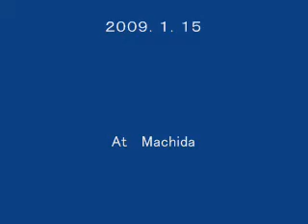UNOHANA（卯の花）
「卯の花」というのは大豆から豆乳を搾った後、残る滓を調理したものを言う。そのものは「おから」といい、決して捨ててしまうには惜しい食品である。栄養的にも蛋白質、ビタミン、ミネラル、食物繊維に富む。大豆というのは、言ってしまえば完全食品で人間にとって理想的な食物なのだ。「おから」を食物油で炒り、そこへ、いろんな食材と調味料で調理すると豆乳同様、完璧な料理が出来る。さらに、しかも、美味しい。日本では豆乳から豆腐を作る。この豆腐こそ日本でポピュラーな食品のひとつで大量に流通している。そこからして、「おから」も大量に排するわけで、食品としてあまり価値の与えられてない、それは、需要からするとあまりにも大量なので、産業廃棄物として、飼料に当てられるか廃棄されるのが現状だ。家庭用の豆乳マシーンで出た「おから」を私は利用する。用途は様々だが、そのひとつ、「卯の花」をご紹介しました。

After squeezing the soybean milk, "UNOHANA" means the one that the remaining dregs were cooked from the soybean. The one is says "OKARA", and food at all regrettable to throw it away. The protein, the vitamin, the mineral, and the dietary fiber are abundant in nourishment. The soybean is complete food and ideal food for man if it says. "OKARA" can be roasted with the food oil, and a perfect dish be done there by various ingredients and the seasonings as well as the cooking soybean milk. In addition, it is moreover delicious. The bean curd is made from the soybean milk in Japan. Only a large amount of this bean curds circulate by one of the popular foods in Japan. It is applied to fodder as industrial waste because it is too a large amount of judging from demand or being abandoned is a current state in it from which value is not so given as food because a large amount of "OKARA" is cleared away even there. I use "OKARA" that went out with a domestic soybean milk machine. I introduced the one and "UNOHANA" though the usage was various.